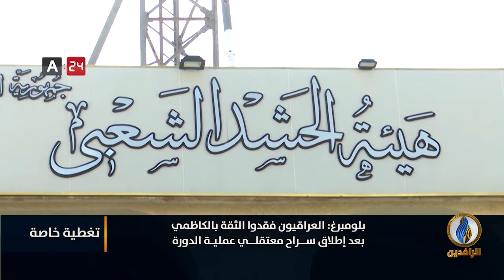تغطية_خاصة | تقرير | بلومبرغ: العراقيون فقدوا الثقة بالكاظمي بعد إطلاق سراح معتقلي عملية الدورة